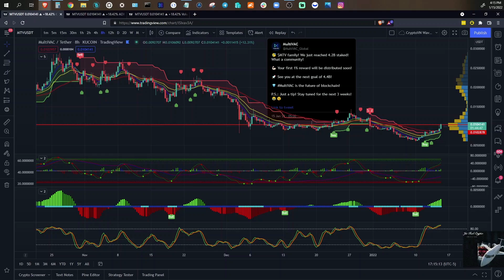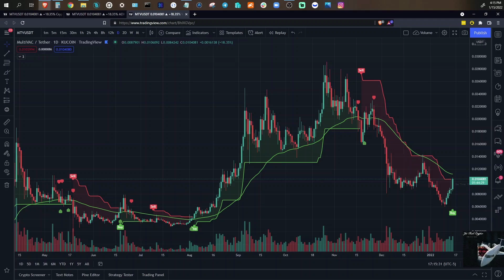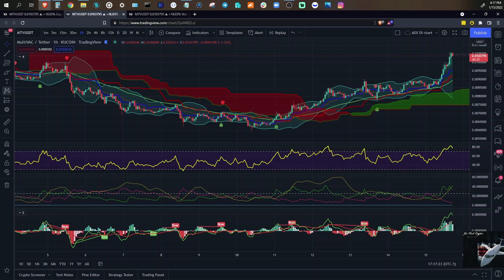MultiVAC (MTV)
Not near your pc but need to see a chart?
Jetfuelcrypto, got you covered, with day charts that cover
1M,5M,10M,15M,30M,1HR,4HR,D,W,M...

(Chart best viewed in 1080PHD(Youtube setting!!!

Most of the charts I post are a part of the Crypto Gaming and Metaverse categories.

For Entertainment and Educational Purposes!

Collaboration are accepted!